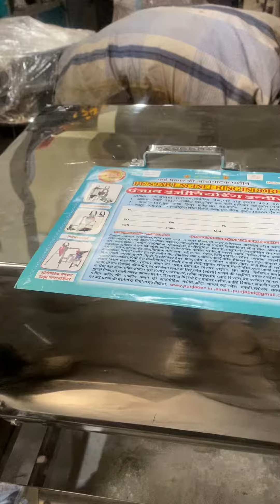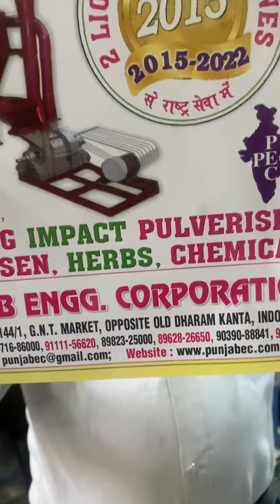स्टेनलेस स्टील आटा गुदने की मशीन 📲☎️📞